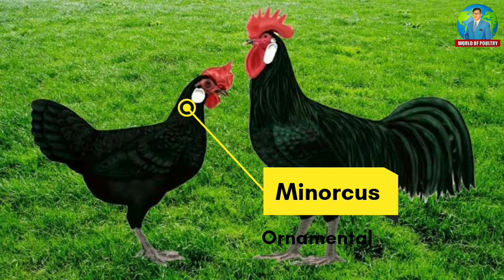Minorca Chicken Breed | Characteristics of Minorca | World of Poultry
Content : Poultry Lecture
Name : Characteristics of Minorca
Category : Characteristics of Minorca
Narrated : M. Abu-Bakar Naeem
Editor : Abu-Bakar
Label : World of Poultry